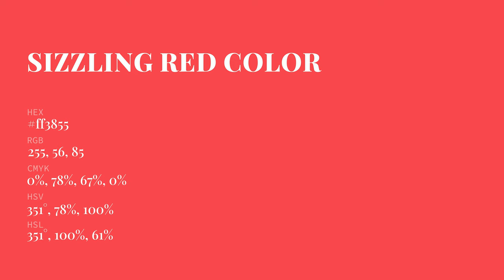Sizzling Red color ff3855 hex Cool Red color ff3855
What color is Sizzling Red ? ff3855 hex, Cool Red color ff3855

Hex ff3855 Color Code is also known as Sizzling Red color